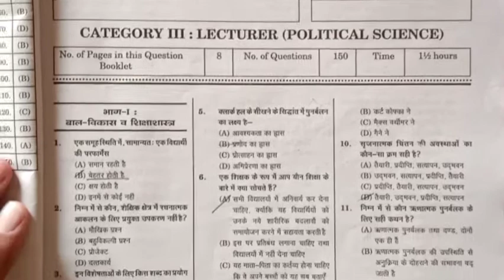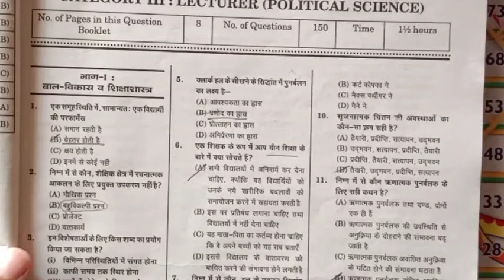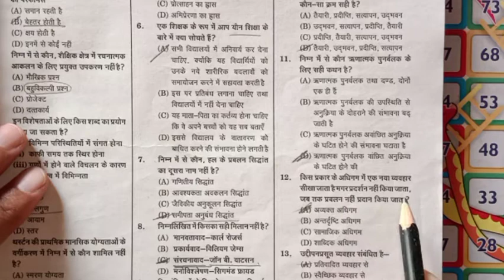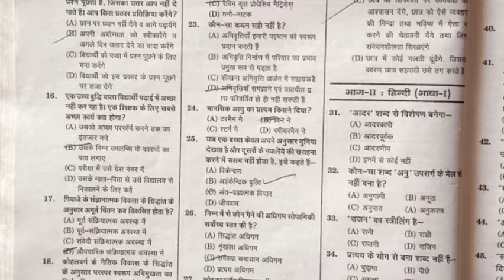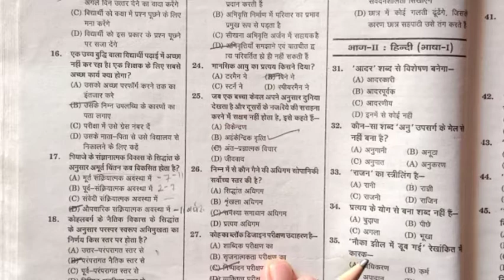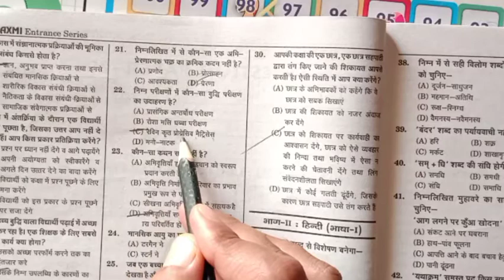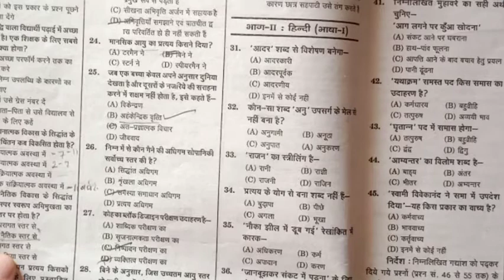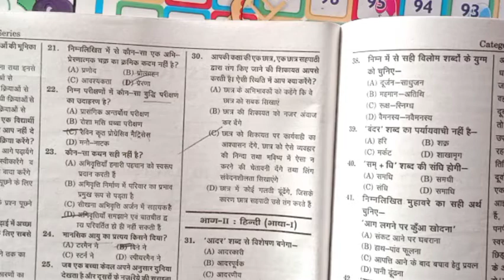Solution of Child development and pedagogy HTET 2013.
Get 100 percent success in HTET